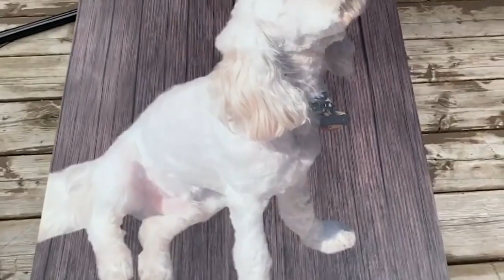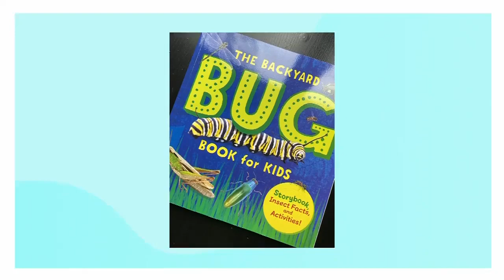4 ways to have fun in your backyard this weekend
To celebrate the long weekend, Natalie Preddie is rounding up the greatest ways to make the most of it... from your own backyard!